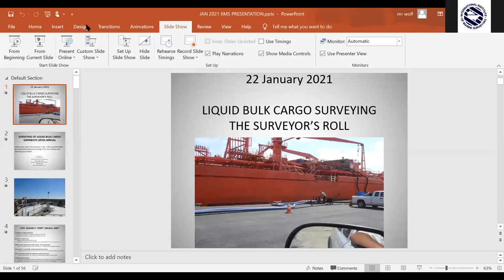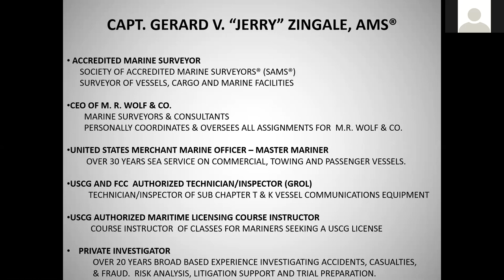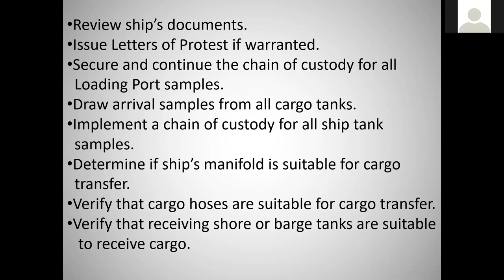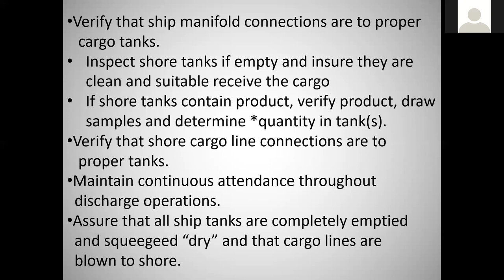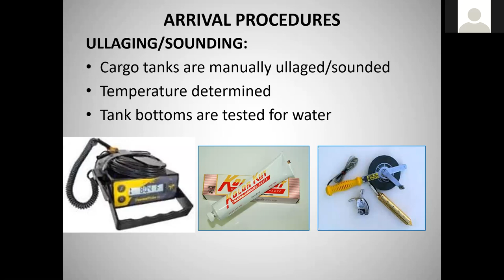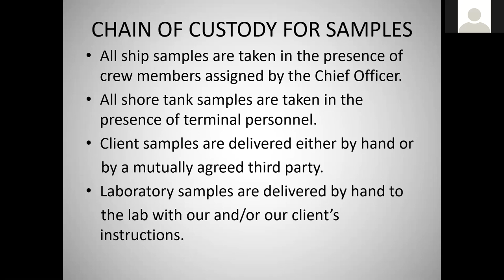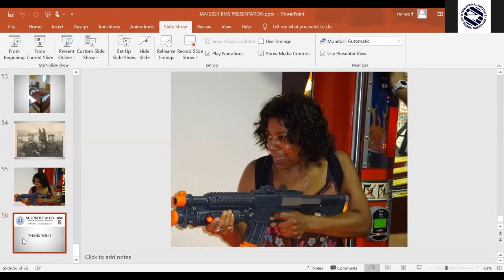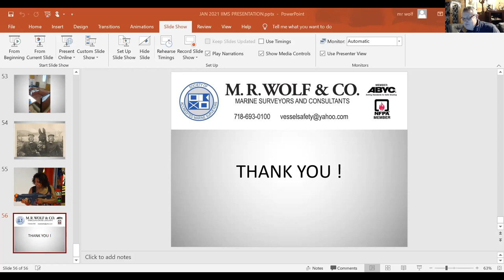Capt Gerard Zingale gives a comprehensive overview of liquid cargo inspections and highlights some o